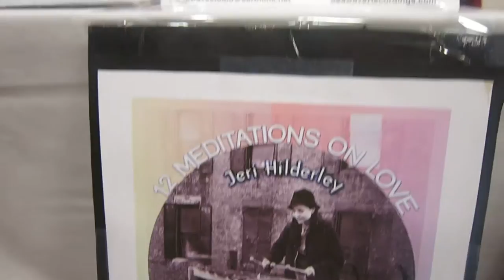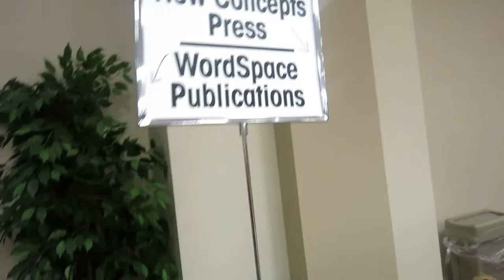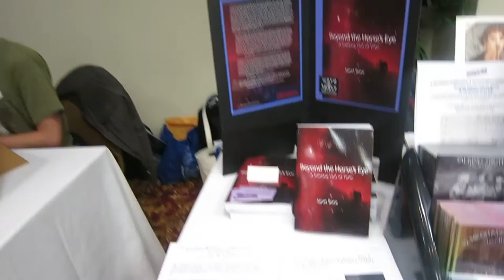SEAWAVES PRODUCTIONS SHARES INSPIRATION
Inspiration from the 1960's generation continues to produce music and writing even as that generation has grown older.  The vision of a better future, the passion to create, to share, to inspire--does not always fade as one ages--as Seawaves Productions demonstrate.